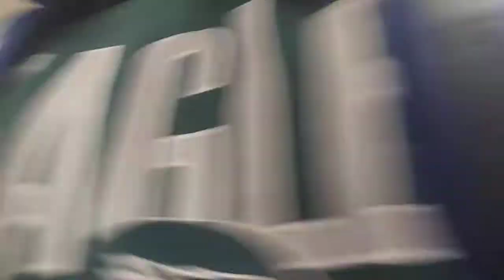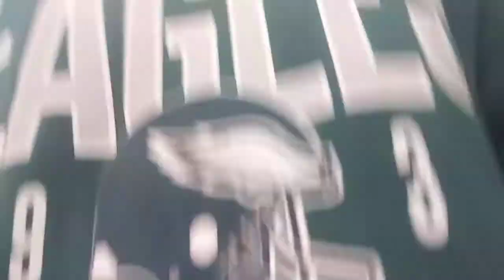Wearing 4 different.sports teams.in marshalls.challenge